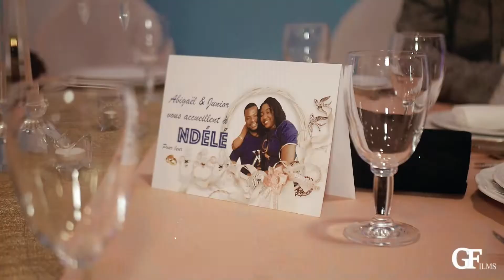Abigael & Junior - soirée dansante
Bonjour bienvenue sur ma chaine youtube consacré au filmage clip video interview fète mariage je suis la pour partager avec vous sur notre chaine et de partager a nos famille a l'exterieur du pays et de vous accompagner a travers mes astuces